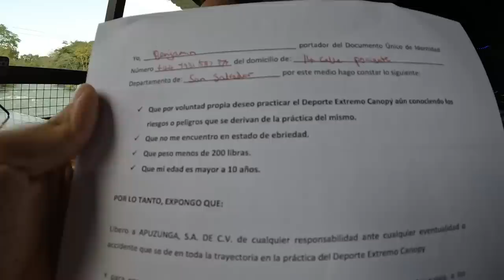🇸🇻 Metapan - Apuzunga the best water park in El Salvador with canopying!